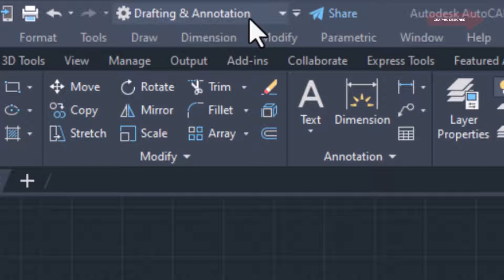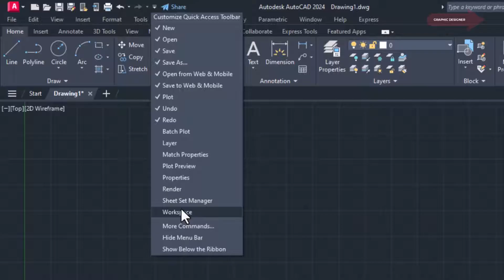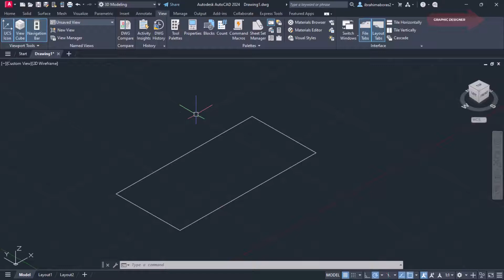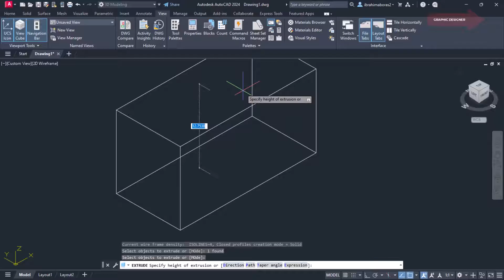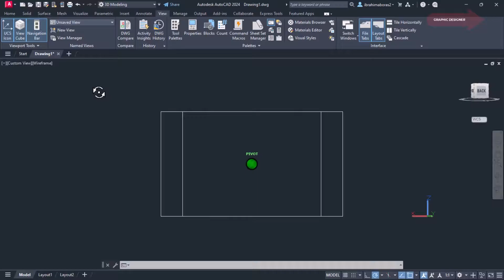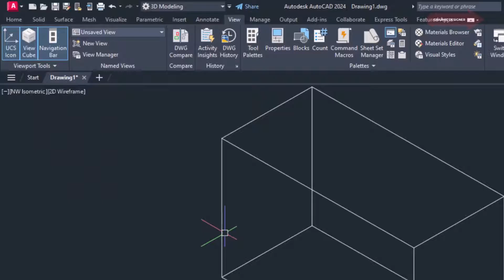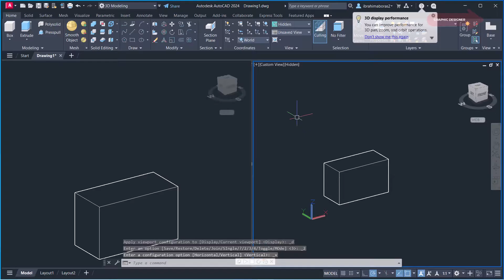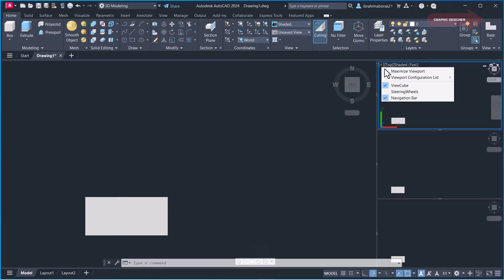للمبتدئين أساسيات ومعلومات مهمة جدا قبل الرسم ثلاثى الأبعاد فى برنامج الأتوكاد 3D MODELING AUTOCAD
الدرس الأول للمبتدئين أساسيات مهمة جدا للرسم ثلاثى الأبعاد فى برنامج الأتوكاد 3D MODELING AUTOCAD